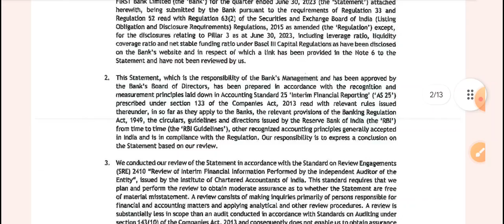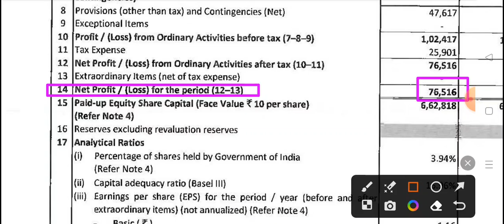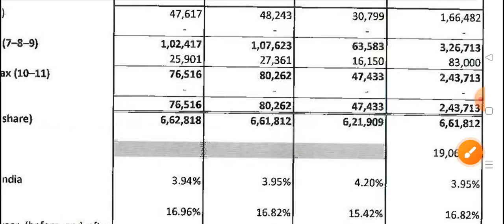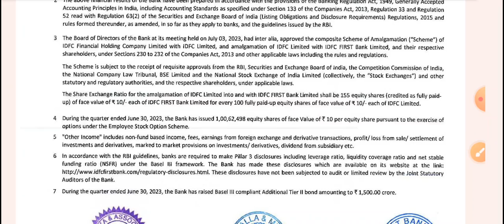IDFC First bank Q1 results 2024 | IDFC Bank latest news | IDFC first Bank share latest news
IDFC First bank Q1 results 2024 | IDFC Bank latest news | IDFC first Bank share latest news | IDFC BANK

IDFC FIRST BANK share 2023
IDFC FIRST BANK dividend,
IDFC FIRST BANK TODAY news,
IDFC FIRST BANK share review hindi